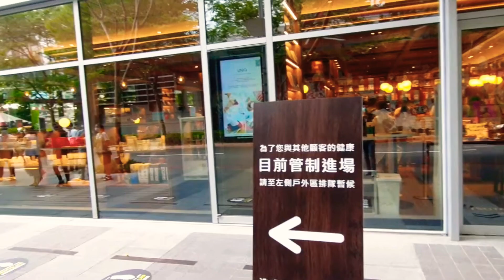🟩 台北松山蔦屋書店 7月3日 16:20 排隊人潮 【 Taipei TSUTAYA BOOKSTORE 】